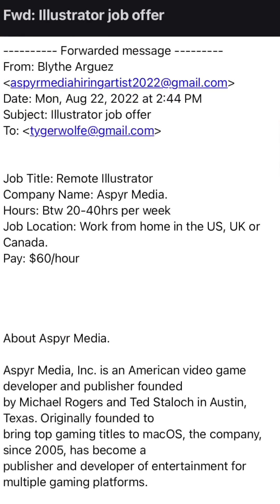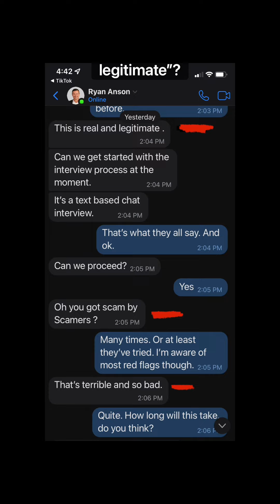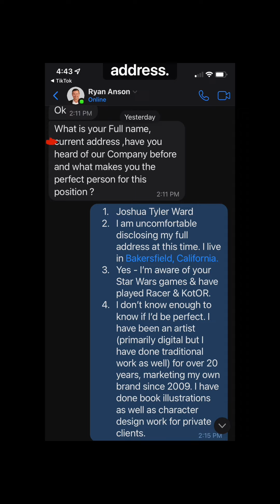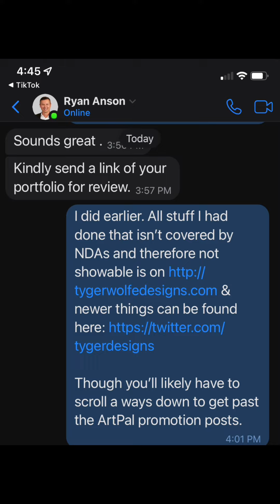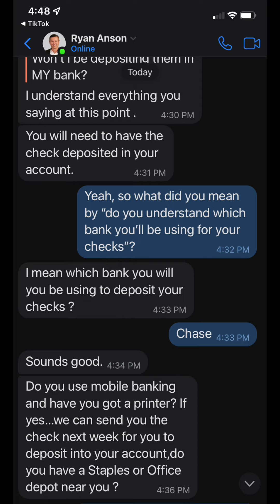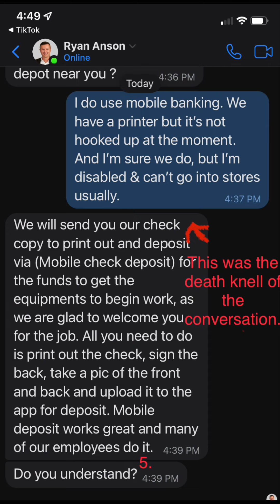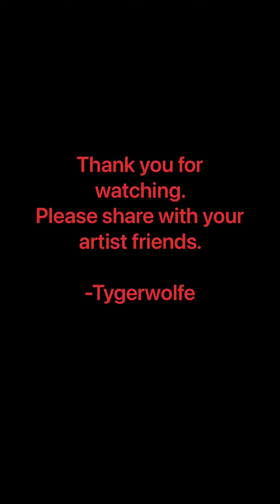PSA: SCAM ALERT!! Artists & Illustrators beware!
PSA for all artists and illustrators. This scam can cost you serious $$$. Please stay safe.